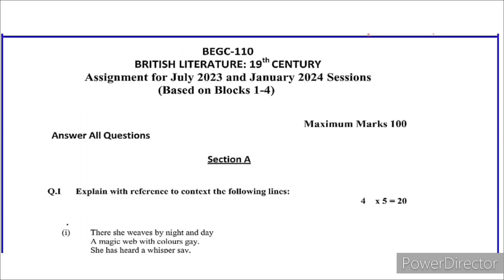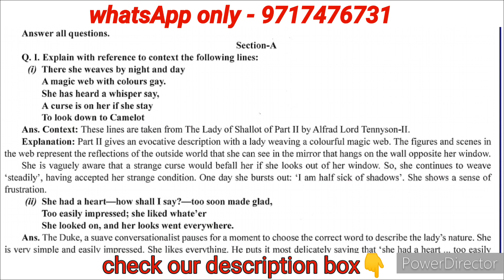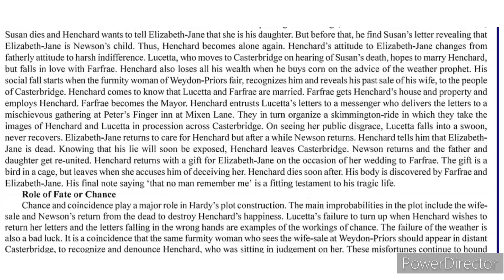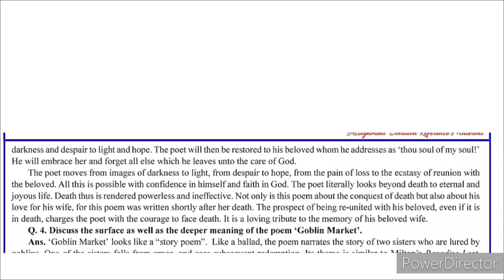BEGC 110 SOLVED ASSIGNMENT 2023-2024 | BEGC 110 IGNOU SOLVED ASSIGNMENT IN ENGLISH 2023-2024 | BAEGH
BEGC 110 solved Assignment 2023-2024 | BEGC 110 gnou handwritten assignment 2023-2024 | IGNOU BEGC 110 solved assignment in English | BAG ASSIGNMENT| BAG | Ignou solved handwritten assignment  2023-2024 | JR STUDY | BEGC 110

🔸BEGC 110
🔹BEGC 110 ignou assignment 2023
🔸BEGC 110 ignou assignment 2024